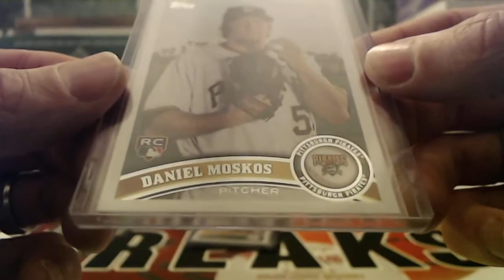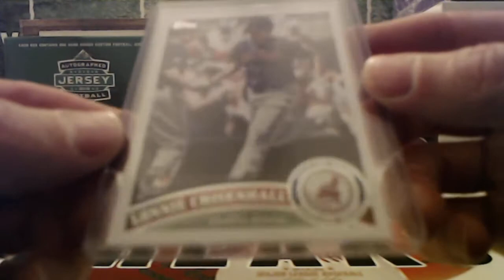11/29/20 - 2020 Hit Parade 2011 Topps Update Baseball 1 Box Break